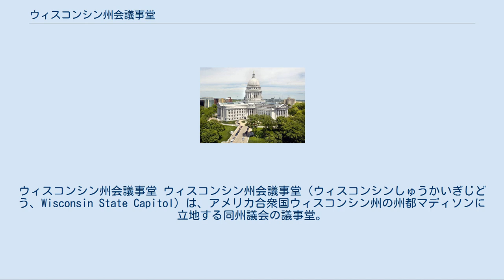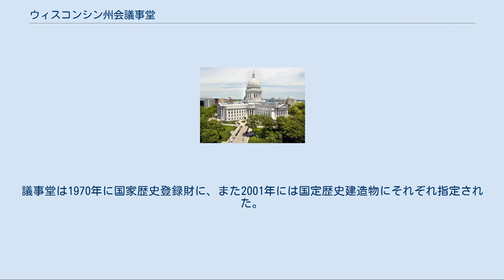ウィスコンシン州会議事堂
マディソン_(ウィスコンシン州)
ウィスコンシン州会議事堂 ウィスコンシン州会議事堂（ウィスコンシンしゅうかいぎじどう、Wisconsin State Capitol）は、アメリカ合衆国ウィスコンシン州の州都マディソンに立地する同州議会の議事堂。
ウィスコンシン州議会の上下両院の議場のほか、州知事室、およびウィスコンシン州最高裁判所が置かれている。
庁舎の高さは284フィート5インチ（約86.7m）で、ワシントンD.C.のアメリカ合衆国議会議事堂よりも3フィートだけ低く、マディソン市内では最も高い建物である。
 現在の庁舎はウィスコンシン準州時代から4代目となる庁舎である。
ウィスコンシン準州最初の議事堂は、最初の準州都であったベルモントに建てられた木造のもので、42日間使用された。
この時招集された議会で恒久的な準州都に定められたマディソンは構想段階であったため、建設が完了するまでは一時的に準州南部（現在のアイオワ州）のバーリントンで準州議会を招集していた。
やがて1837年、近隣のメープルブラフで採掘された石材と地元産のオーク材を用いてマディソンで建設を進めていた議事堂が完成した。
しかし、この議事堂はやがて州政府の業務量の増大に伴って手狭になってきたため、1857年から12年の歳月を費やし、連邦議会議事堂庁舎のものに似せたドームを持つ新しい庁舎が同じ場所に建設された。
この庁舎は1882年に南北のウイングが増築されたが、1904年2月26日に起きた火事により焼失した。
その後1906年に現在の庁舎の建設が始まり、1917年に完成した。
建設費用は725万ドル（当時）であった。
 庁舎の設計にはニューヨークの建築家ジョージ・B・ポストの設計事務所があたった。
財政上の制約、および州政府職員を早急に収容する必要性があったため、庁舎の建設にあたっては、ウイングを1つずつ集中的に建設するという方法が採られた。
 この庁舎には合衆国内の8州、および合衆国外の6ヶ国から集められた43種類の石材が用いられた。
外観にはバーモント州産のベテル・ホワイトという御影石が用いられた。
ロタンダにはミネソタ州産の石灰岩やノルウェー産の閃長岩、州中央部のウォーパカで産出された赤色の御影石に加えて、ギリシア、アルジェリア、イタリア、フランスで産出された大理石が用いられた。
また、ウィスコンシン州産の御影石は廊下にも用いられた。
 1920年には、彫刻家ダニエル・チェスター・フレンチの手による「ウィスコンシン」という像が議事堂のドームの上に立てられた。
この像は中空の青銅製で、表面には金箔が貼られている。
この像は左手に鷹のとまった地球を抱え、右手はいっぱいに伸ばして州の標語である「前進」を示している。
また、頭には州の動物であるアメリカアナグマが乗ったかぶとをかぶっている。
この像の高さは15フィート5インチ（約4.7m）、重さは3tである（冒頭の庁舎の高さはこの像の高さも含む）。
 1990年、ウィスコンシン州議会は議事堂の景観保存を目的として、議事堂の周囲1マイル（1.6km）範囲内の建物の高さを制限する修正条項を可決させた。
議事堂は1970年に国家歴史登録財に、また2001年には国定歴史建造物にそれぞれ指定された。
2002年には、14年の歳月と1億5880万ドルの費用を投じた改修・修復工事が完了した。